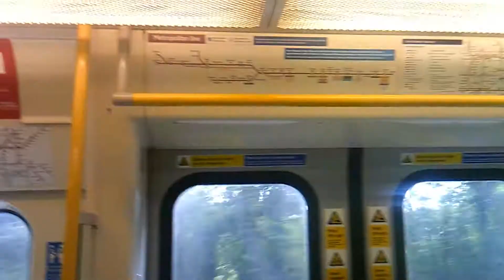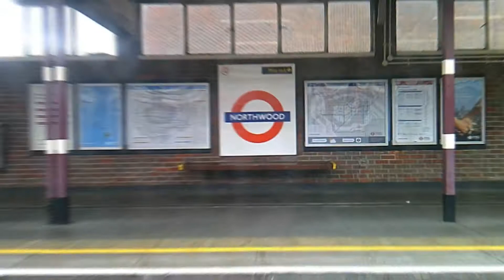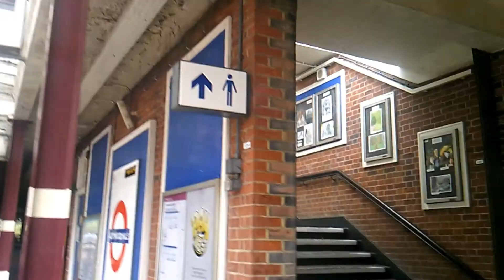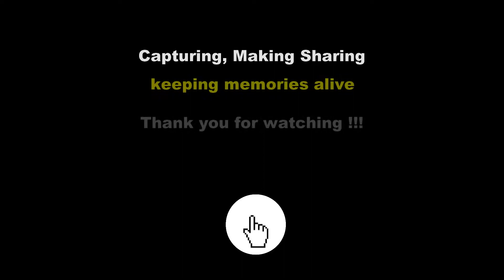Out and About | Amersham to Northwood Hills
From Amersham to Northwood Hills on the London Underground.